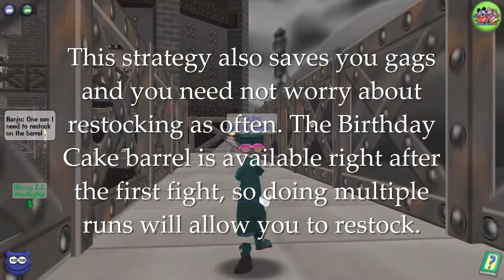✿ The TTR Cake Run Factory ✿ THE NEW AND IMPROVED FACTORY RUN! ✿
✿ I hope that this strategy of factories will go into full effect! Spread the word! Get merits faster than ever! ✿

✿ Thanks to these new guys who have never done this run before who helped me film this! ✿

Skids Bumbledoodle
Queen of the Kitties
King of the Kittens